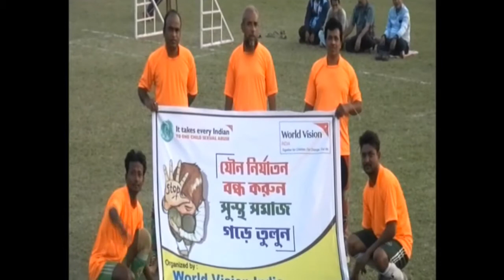Worldvision Anandabarta Under 70 championship football tournament part 2